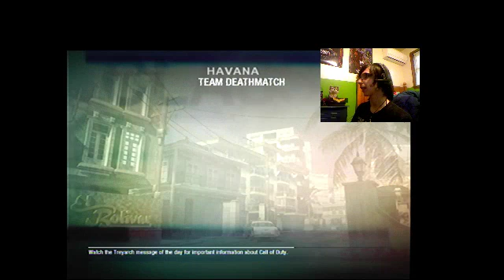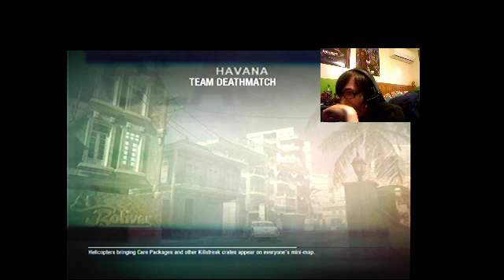XBOX360GAMING: CALL OF DUTY BLACK OPS